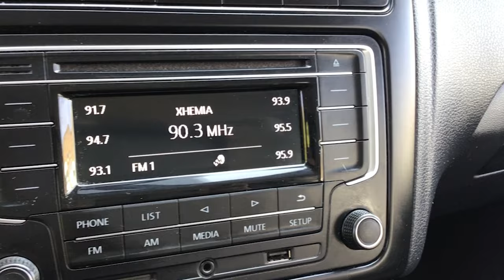Volkswagen / Vento / 2019 - 16758